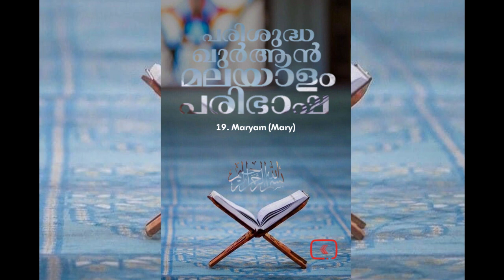019 Maryam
019 Maryam